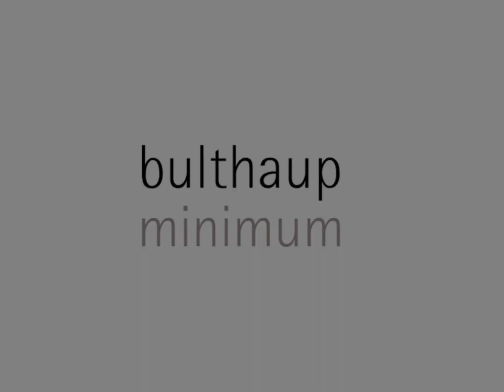bulthaup I bulthaup b3 Küche mit Edelstahl Monoblock geplant von bulthaup minimum